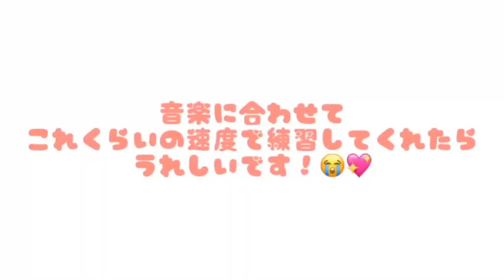プリマステラのメンバーが教えてくれる「雨のち奇跡的に晴れ」ガチ恋口上